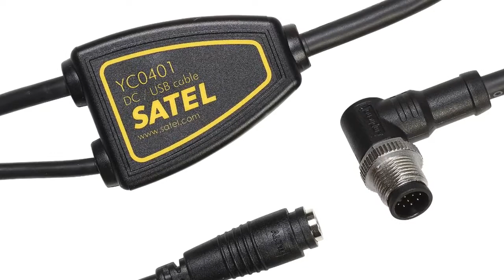SATEL COMPACT-4BT tillbehör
Radiomodemet SATEL COMPACT-4BT levereras med en rad tillbehör, här är de mest populära.